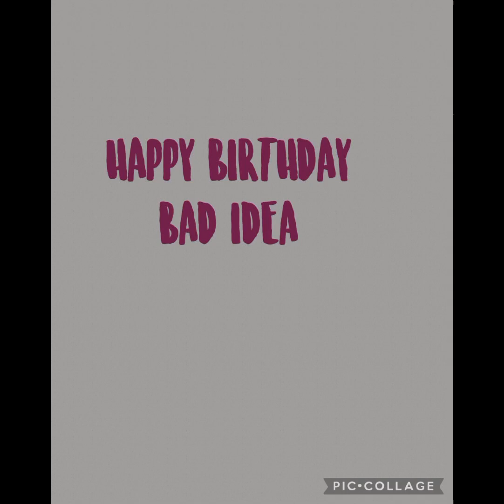HAPPY BIRTHDAY BAD IDEA